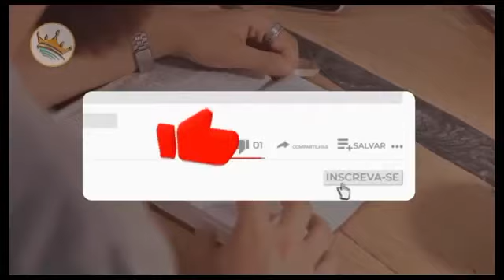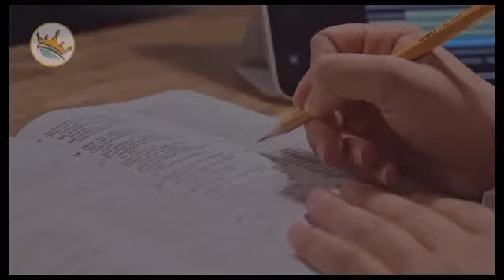Pastor Elizeu Rodriguez revela a ESCURIDÃO do...| Brasil